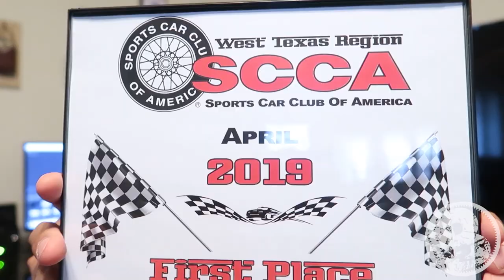Diff installed +Verkline tubular subframe soft mounted to the car! | MK7 Golf R